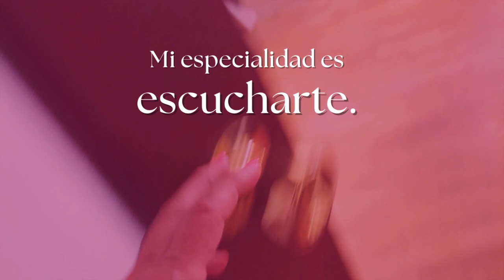3 LA ANSIEDAD. POR AMOR Y POR SALUD, CON HELENA TRUJILLO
HABLAMOS DE LA ANSIEDAD Y LA ANGUSTIA.
¿La realidad no se ajusta a lo que deseas? ¿Sientes que no tienes el control de tu vida? ¿Te comparas con los demás y te sientes menos que ellos?

Todos hemos padecido o podemos padecer ansiedad en algún momento de nuestra vida. Es como un cierto apuro por vivir, como si se fuera a acabar la vida rápido. Quieres tener todas las respuestas, todas las soluciones, no toleras las esperas. El ansioso, la mayoría de las veces, prefiere terminar rápidamente las cosas para no sentir ansiedad, o directamente no iniciarlas.

Hoy hablamos de la ansiedad y de cómo hay que tratarla efectivamente para que no domine tu vida.